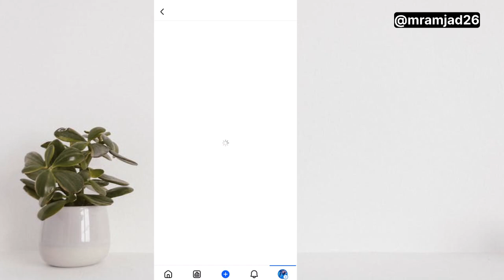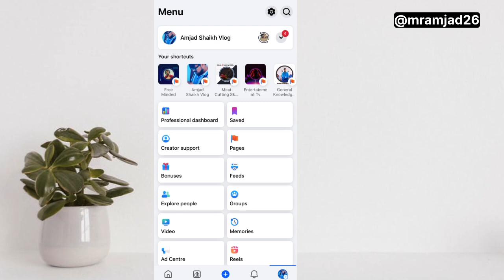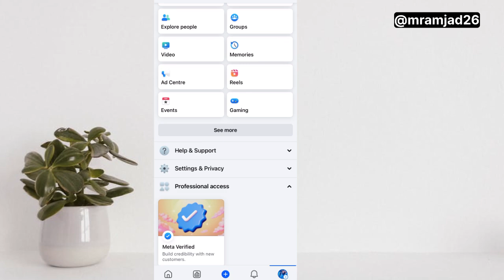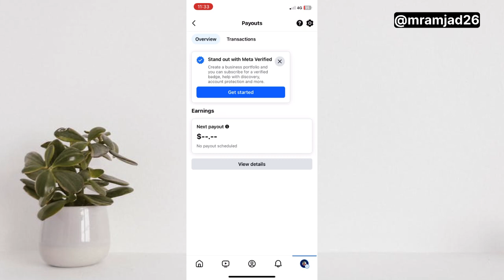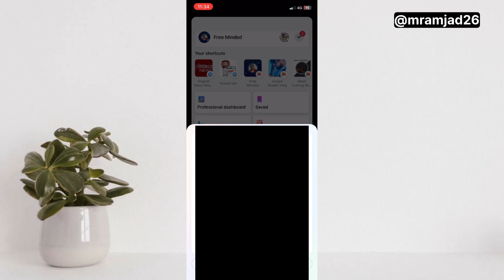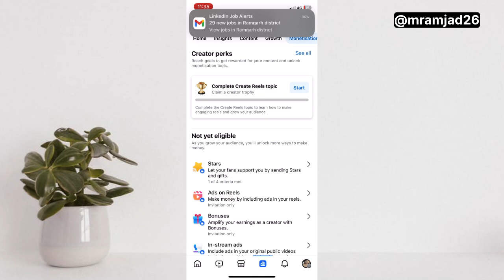facebook page me payout kyu nahi dikh raha hai |payout option not showing in facebook page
Facebook payout related. Informative video.

payout kaoption kyu nahi dikh raha hai facebook page me